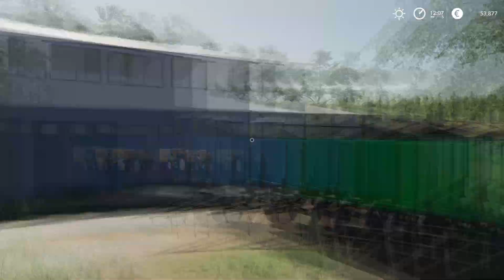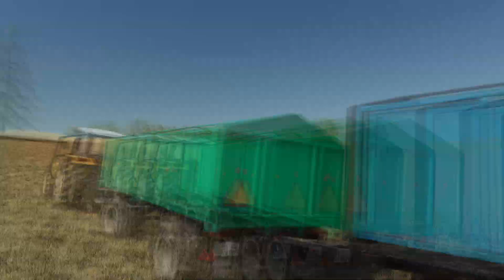ŻNIWA NA WIELKĄ SKALĘ ♦ TRANSPORT ZBOŻA NA SILOSY ♦ GR MOKRZYN #4 ♦ FS 19 ♦ POLSKA MOC ♦ URSUS POWER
Siemanko, witamy was w czwartym odcinku serii lub nie seri ( luźnych odcinków ) - to się okaże, na mapie GR Mokrzyn.
Mamy nadzieję, ze wam sie spodoba.

Gdy wbijecie 1000 łape w górę, to wypuszczamy kolejny odcinek!
Cel spory ale myślimy ze warto.

Pozdrawiamy Michu & Gzymsik_pl